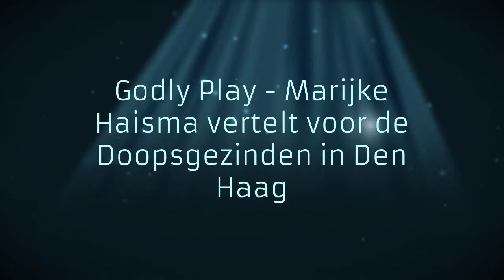Godly Play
Marijke Haisma vertelt voor de Doopsgezinden in Den Haag